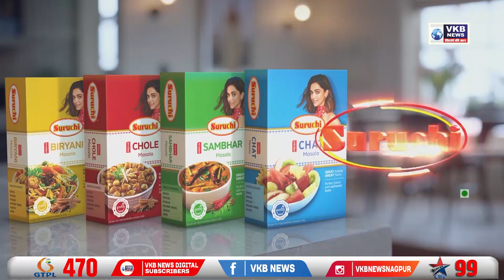बडकस चौकात रामरक्षा पठणाचे आयोजन